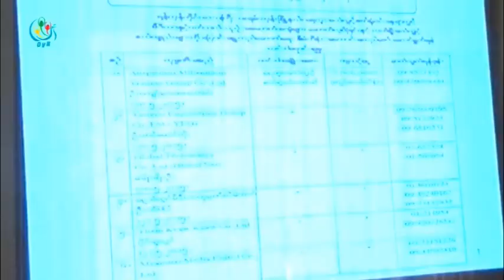DVB - ျပန္ၾကားေရးနာမည္သုံးသူကို အေရးယူမည္ဟု ဦးရဲထြဋ္ ေျပာ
ေမာင္ရန္ကင္းေဆာင္းပါးကို ကုိယ္စားလွယ္ေတြအခန္းကိုလုိက္ေ၀တဲ့ ကိစၥနဲ႔ပတ္သက္ၿပီး ျပန္ႀကားေရး၀န္ႀကီးဦးရဲထြဋ္က ျပန္ၾကားေရး၀န္ႀကီးဌာနက လုပ္တာ မဟုတ္ပဲ ျပန္ၾကားေရးနာမည္သံုး လုပ္သြားသူကိုလည္း အေရးယူဖို႔ ေဆာင္ရြက္သြားမယ္လို႔ ေျပာဆိုလိုက္ပါတယ္။ ဦးျမတ္သူရက သတင္းေပးပို႔ထားပါတယ္။ DVB TV - 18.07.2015